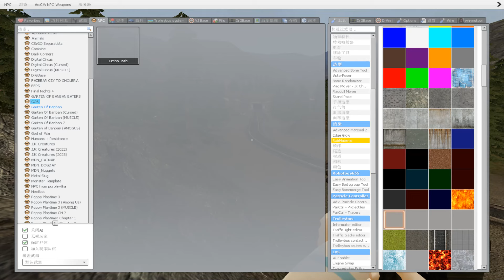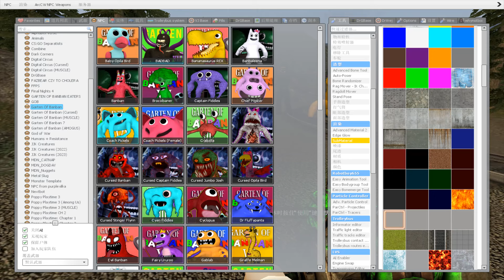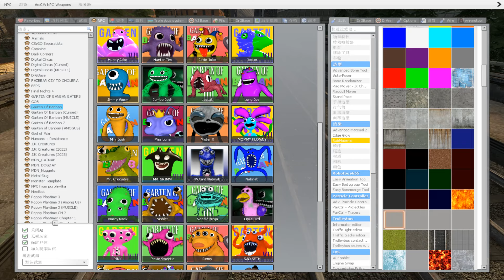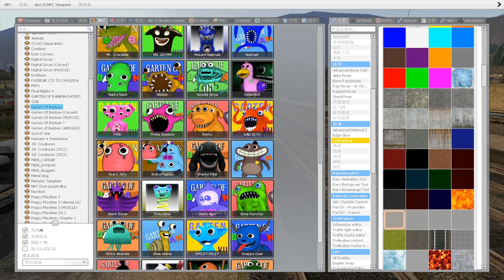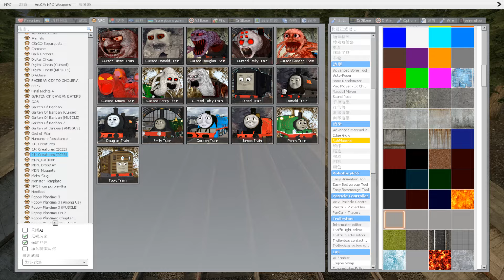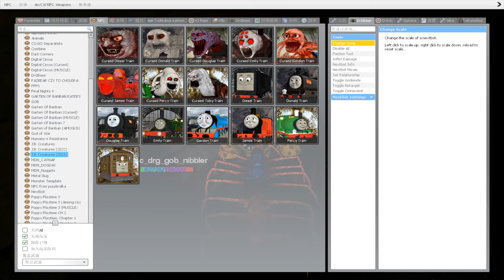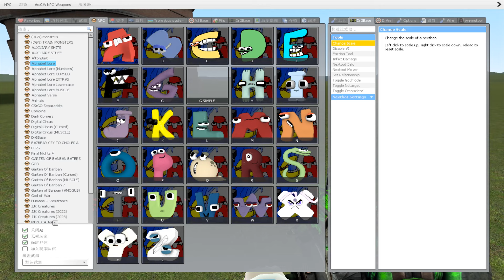Destroy All Gold Thomas & Friends Family in Garry's Mod